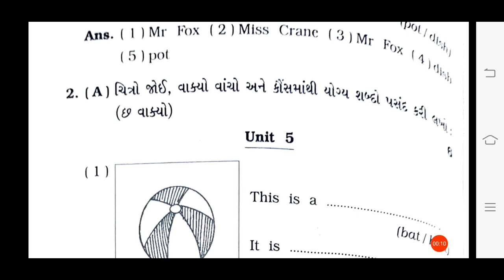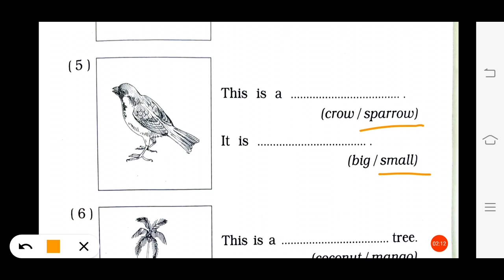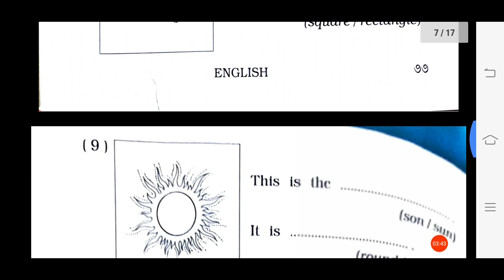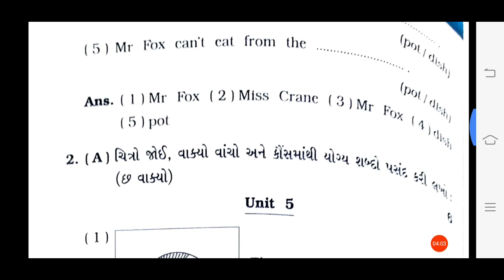04/05/2021, ધોરણ-04, English